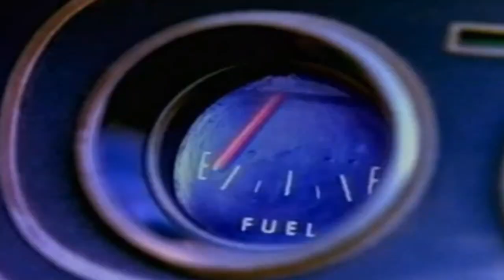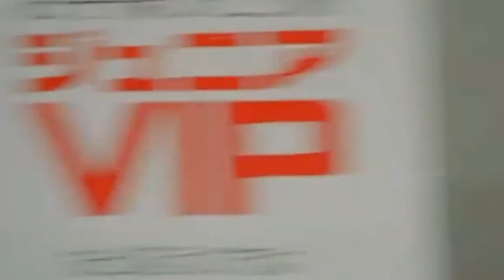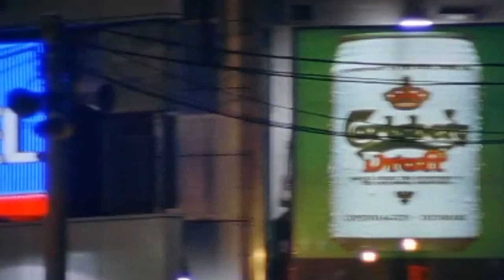Best Of 90's Megamix Vol 19.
Tracklist:
01. Vanilla Ice ‎– Ice Ice Baby (1990)
02. Nomad feat. MC Mikee Freedom ‎– (I Wanna Give You) Devotion (1990)
03. Coolio ‎– 1, 2, 3, 4 (Sumpin' New) (1996)
04. Beat System ‎– Fresh (1996)
05. Slam ‎– Big Fun (1996)
06. N-Trance feat. Rod Stewart ‎– Da Ya Think I'm Sexy? (1997)
07. MC Erik & Barbara ‎– Summer Nights (1995)
08. Sqeezer ‎– Saturday Night (1997)
09. Unique II ‎– Iko  (1992)
10. Fresh System ‎– You And Me (Together Again) (1997)
11. Backstreet Boys ‎– Get Down (You're The One For Me) (1996)
12. Jason Donovan ‎– Another Night (1990)
13. Londonbeat ‎– I've Been Thinking About You (1990)
14. Peter Andre feat. Warren G. ‎– All Night All Right (1997)
15. C + C Music Factory feat. Freedom Williams ‎– Gonna Make You Sweat (1990)
16. C + C Music Factory feat. Freedom Williams ‎– Here We Go (1991)
17. Chyp-Notic ‎– I Can't Get Enough (1991)
18.  Solid HarmoniE ‎– I'll Be There For You (1997)
19. Unique II ‎– Do What You Please (1996)
20. Bus Stop Feat. Carl Douglas ‎– Kung Fu Fighting (1998)